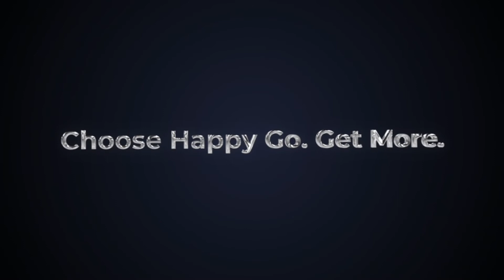Colour glazed | Item NO.:96D-052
HAPPY GO | Choose Happy Go. Get More.
Your trust worthy supplier of ceramic dinnerware, dinner set, mug, cup & saucer, bowl